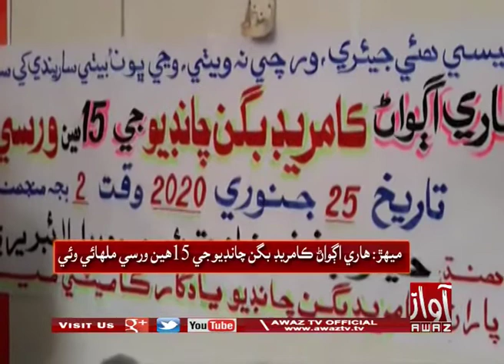ميھڙ ھاري اڳواڻ ڪامريڊ بگن چانڊيو جي 15 ھين ورسي ملھائي وئي